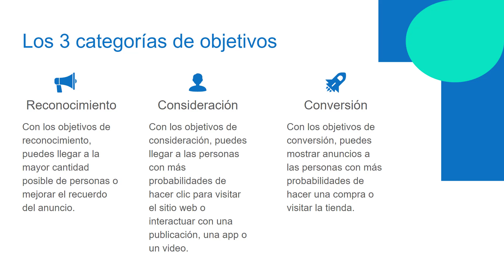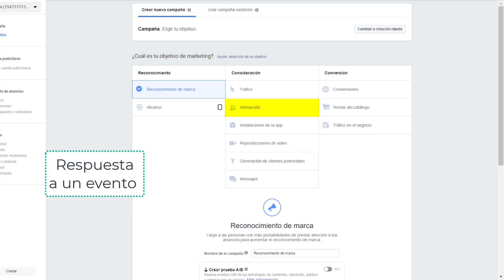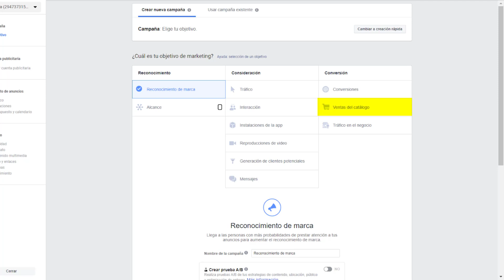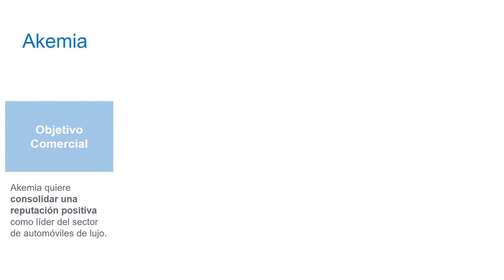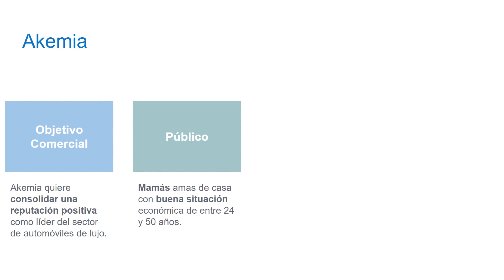Objetivos comerciales y publicitarios en Facebook | Curso Facebook Ads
Después de definir nuestro objetivo comercial, vamos a ver cómo la publicidad de Facebook se alinea con tus necesidades comerciales.

Vamos a descubrir cómo los objetivos publicitarios de Facebook se vinculan con las acciones que quieres que los consumidores realicen.

Al finalizar este vídeo, podrás:

- Evaluar cómo Facebook puede satisfacer tus necesidades comerciales.

- Identificar cómo tus objetivos comerciales se asignan a los objetivos publicitarios Facebook.